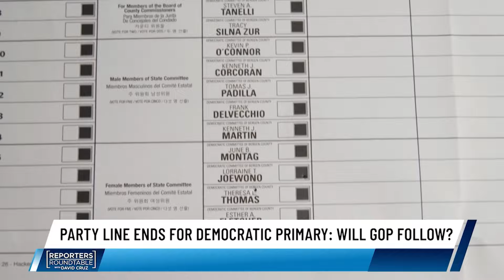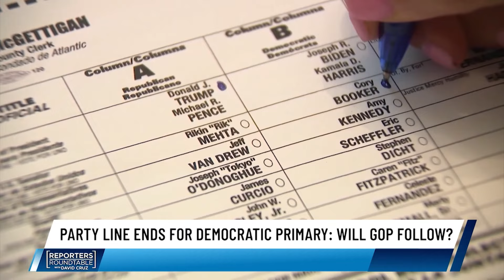NJ’s wild weeks in politics: The ‘party line’ ends, OPRA, primary races | Reporters Roundtable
On Reporters Roundtable, David Cruz talks with Micah Rasmussen, director of the Rebovich Institute for New Jersey Politics at Rider University, about major political news stories in the last few weeks.